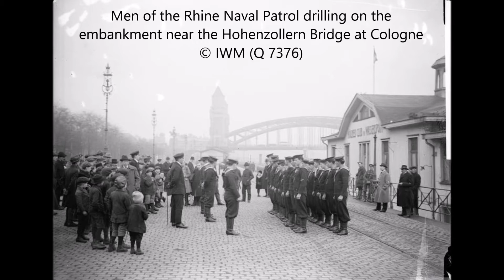Nurses of No 36 C C S Cologne 21 February 1919 in the Great War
Nurses of No. 36 Casualty Clearing Station (C.C.S.) pay a visit to the Rhine Naval Patrol at Cologne. Sailors explaining the working of their gun to some nurses of No. 36 Casualty Clearing Station (CCS).  Nurses of No. 36 C.C.S. on the Rhine embankment near the Hohenzollern Bridge in Cologne, 21 February 1919.